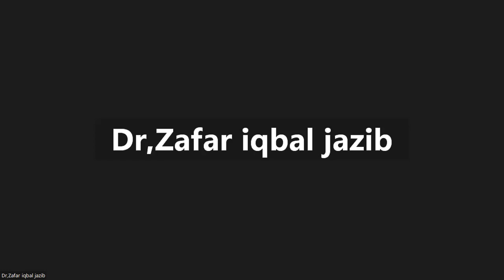PART 1. Samundar Academy International Germany Mushaaira (MAAn BAAP NAZMS) Sadr: Sheerin Gul Sahiba.